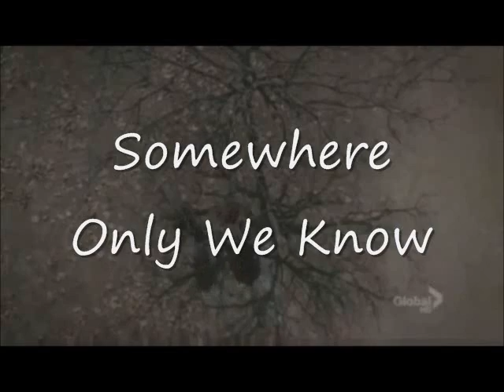Somewhere Only We Know ep.22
*Joe and Nick sat in the center of the bus across from two girls who were slightly older than them, actually everyone on the bus looked like college students*
Joe: *leans in to whisper to Nick* these people could be serial killers

Nick: *raises a brow to him, Joe gives him an innocent look* they probably are *Joe's eyes widen, he lifts his feet onto the seat so he could hide his face in his knees and whimper, Nick smiles rubbing his back*

*Late into the night the bus stops*
One of the students: welcome to Florida!

Nick: *frowns looking around at the people cheering* Florida? What the hell is in Florida?

Girl across from them: Spring break buddy! *everyone gets up filling in the isle*

Nick: *gently shakes Joe next to him* hey Scott, wake up

Joe: *groans and pushes away Nick's hands, then looks at him a minute later* who the fck is Scott

Nick: it's your fake name for now. We're in Florida

Joe: *eyes widen and he sits up straighter in his seat* I'm so fcking done! *Nick can't help but laugh*

*Once the isle was semi-clear, Nick stands up and helps Joe onto his back holding onto his thighs, Joe wraps his arms around Nick's neck and buries his face into his shoulder*
Joe: I just want to sleep...

Nick: We'll find somewhere to stay *walks off the bus and tries sneaking off from the group*

Random guy: hey!

Nick: *swears under his breath and turns to the person calling him* yes?

Guy: The hotel is this way

Nick: *can't think of an excuse quick enough so he follows them* what kind of trip is this? Like, is it paid for by the school, or...

Guy: *crinkles his brows* dude, I don't know. It comes with your financial aid or something

Nick: *narrows his eyes a bit, this guy sounded like he got high as much as he changes his socks* where's your activities director or whatever *the guy points in the direction of the front desk, Nick walks over to her* hi?

Director: Yes?

Nick: Um, we sorta don't have any money for a room here... we got robbed

Director: you've already paid for everything, yes? What's your name?

Nick: Chris and Scott ma'am

Director: *checks her chart* yup, everything's already paid for. You'd just need spending money. I hope someone here is nice enough if you explain your situation *Nick smiles and nod*

*Joe wakes up the next morning in a hotel room, he looks over at Nick in the bed next to him still asleep then over to the sliding glass doors that were closer to his bed*
Joe: holy fck *scrambles up and over to the door to look out at the beach, eyes widen* Nick! Nick holy fcking crap!

Nick: *turns his head to look at him barely moving* what...

Joe: Look at this shit! This shit, is beautiful shit! *Nick laughs sleepily* I'm going to the beach! *strips off his shirt throwing it onto his bed then opening the door before running out onto the hot sand and into the water, Nick sits up smiling and shaking his head*